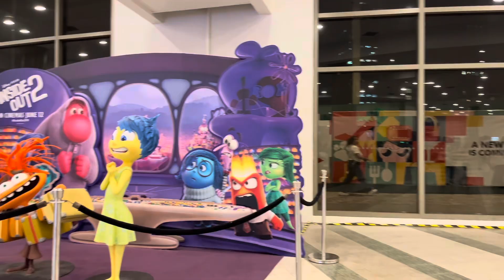weekend with groceries